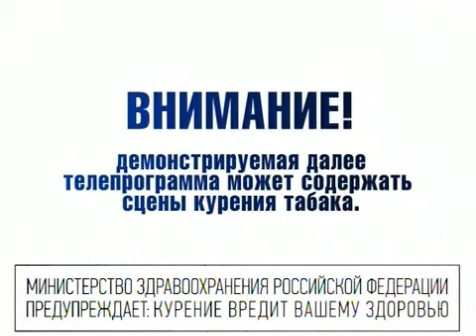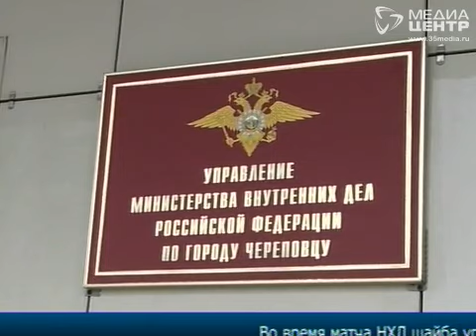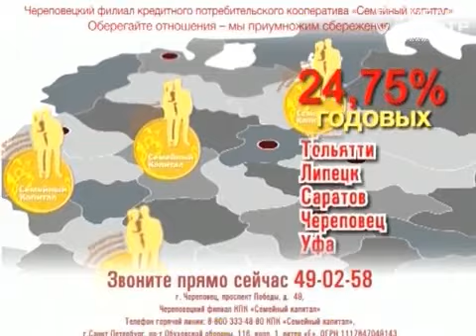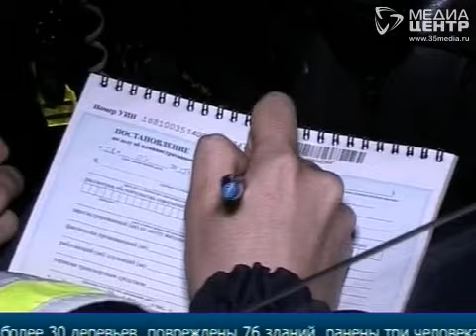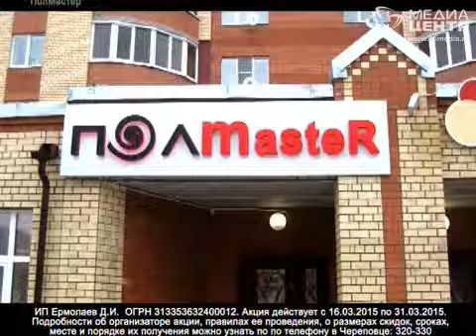НОВОСТИ 30 марта